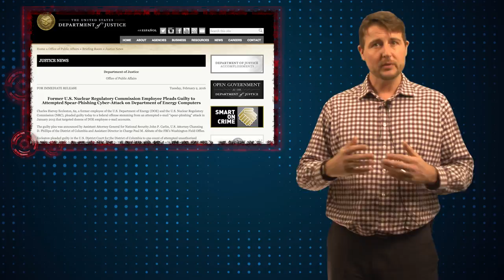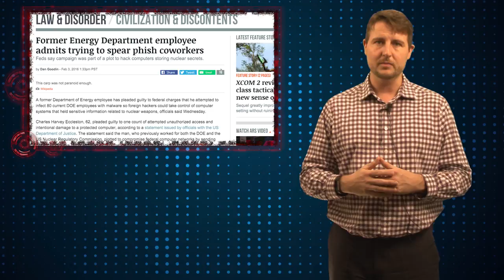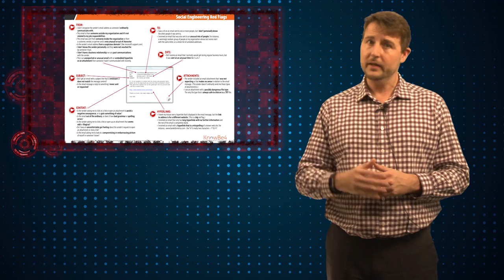Insider Spear Phishing - Daily Security Byte EP. 212